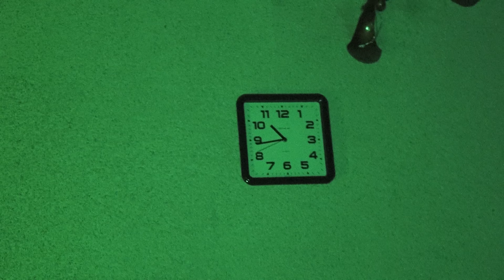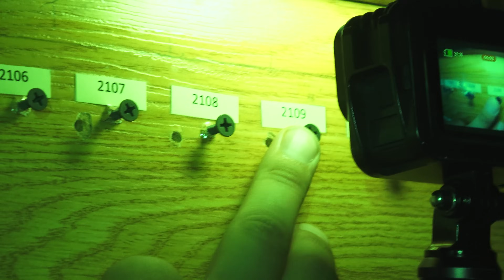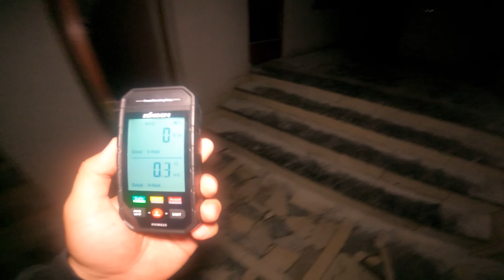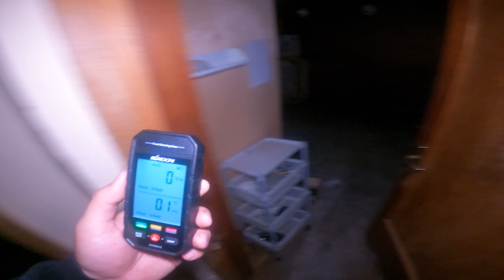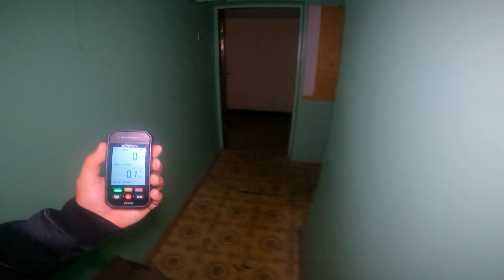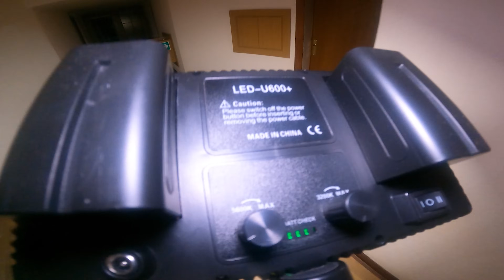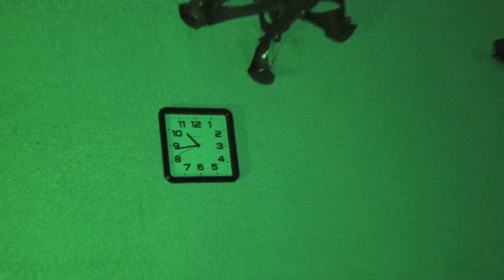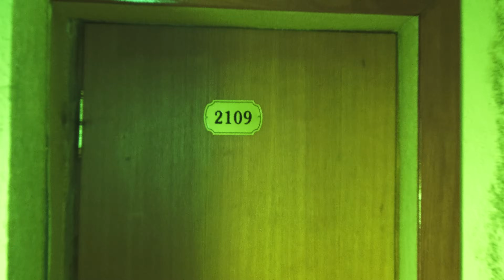САМЫЙ ОПАСНЫЙ ПОЛТЕРГЕЙСТ 6 УРОВНЯ В ЗАБРОШЕННОМ ОТЕЛЕ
Друзья, подпишитесь на мой телеграмм канал, там будут выходить материалы со сьемок и разные интересные обсуждения, так же вы можете написать мне там, либо в комментариях, или на почту, она указана в информации о канале, если у вас или ваших знакомых есть подозрение, что у них завелась сущность я могу помочь изгнать ее.